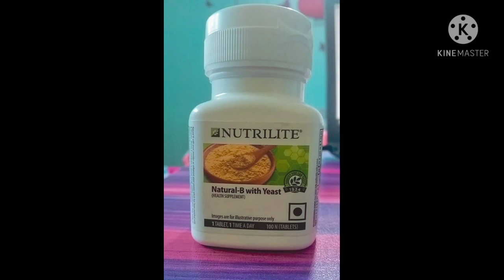Best supplement for 7 essential Vitamin B|| Vitamin B12|| Amway Nutrilite with Yeast